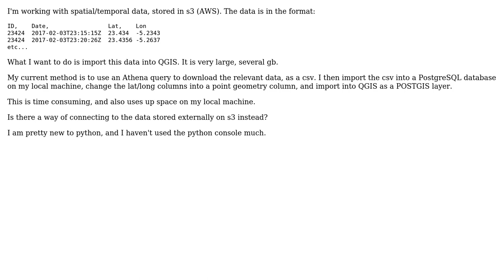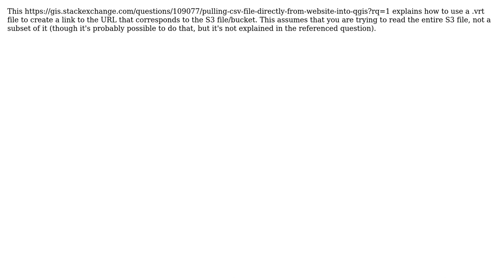GIS: Import point data from amazon s3 into QGIS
With thanks & praise to God, and with thanks to the many people who have made this project possible! | Content (except music & images) licensed under CC BY-SA | Music | Images & others | With thanks to user PolyGeo user Llaves user Joshua Kidd and the Stack Exchange Network Trademarks are property of their respective owners. You are responsible for your own actions.